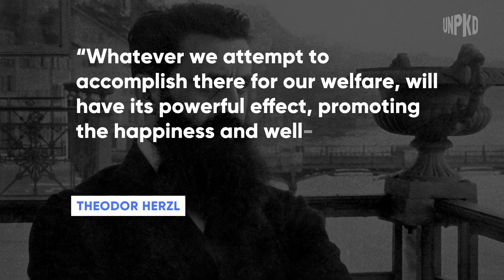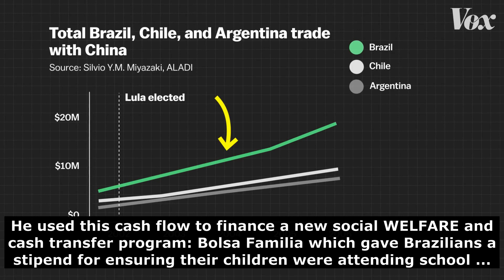The example of pronunciation of the word "welfare"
Listen to various examples of the pronunciation of the word "welfare"